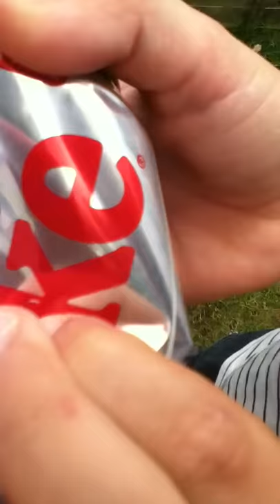BB gun Scorpion review